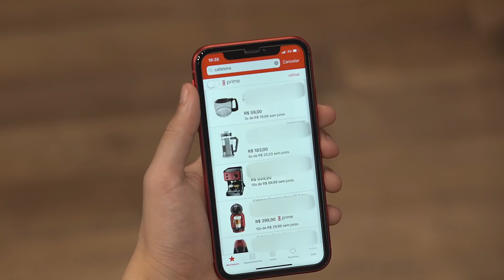CAIXA MISTERIOSA: O DESAFIO | CHEGOU A HORA DO CAFÉ!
Você conseguiria reconhecer como um café foi preparado usando apenas o PALADAR? O chef Ravi Leite foi desafiado pela Americanas a cumprir essa missão... apostando ingredientes de uma caixa misteriosa muito especial! Confira qual prato ele criou:

Os comentários nos vídeos do canal MasterChef Brasil implicam na autorização de uso gratuito e sem limitação da imagem a critério exclusivo da Endemol Shine Brasil, para posterior publicação, transmissão, retransmissão, reprodução, distribuição ou divulgação em TV, cinema, rádio, internet, publicidade ou qualquer outro veículo de comunicação, produção de DVD e home-vídeo, sem que caracterize uso indevido ou qualquer outra violação de direitos e sem que deste uso decorra qualquer ônus / indenização.